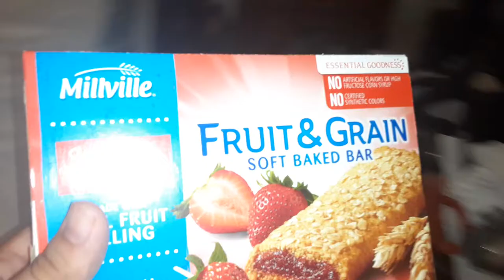millville fruit and grain essential goodness made with real fruit